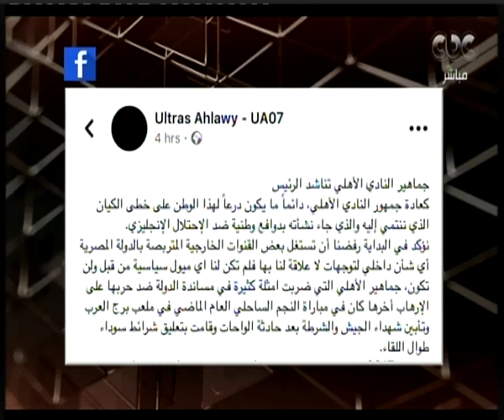هنا العاصمة| لميس الحديدي تعلق على بيان أولتراس أهلاوي بعد مناشدتهم للرئيس السيسي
حلقة هنا العاصمة - ( حقيقة تغيير الحكومة مع الفترة الرئاسية الثانية للرئيس السيسي وما هي الوزارات التي تحتاج لتعديل ، بجانب فقرة خاصة عن الكاتب الكبير الراحل لويس جريس ) | حلقة بتاريخ 3-4-2018

ضيوف الحلقة
الكاتب محمد عبد النور رئيس تحرير مجلة صباح الخير الاسبق
دكتوره عزه بدر الكاتبة الصحفية بمجلة صباح الخير
الناقد الفني طارق الشناوي